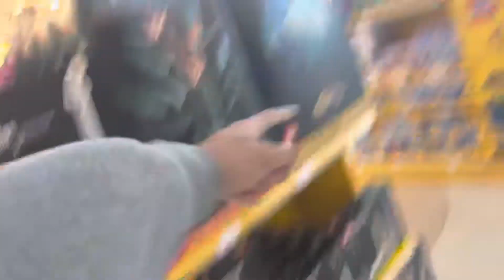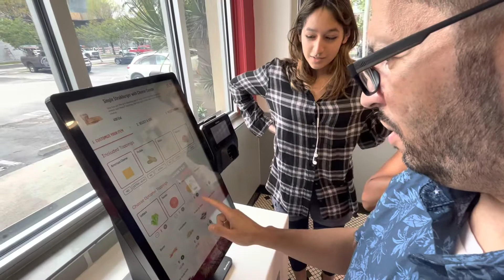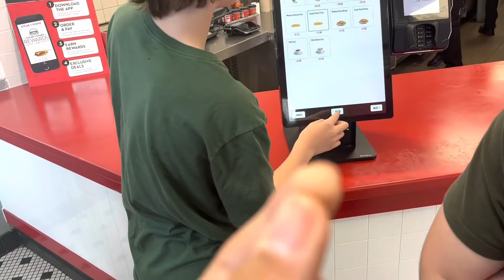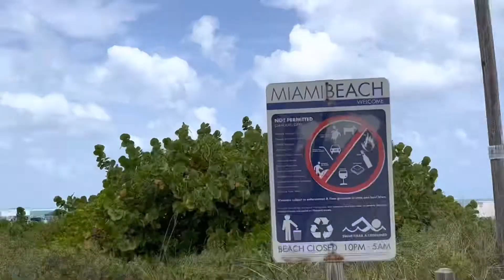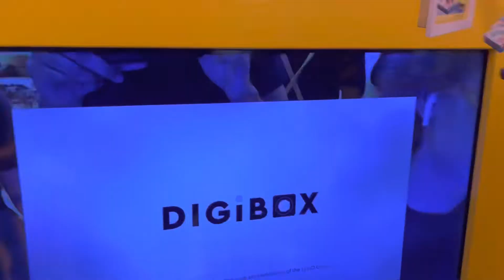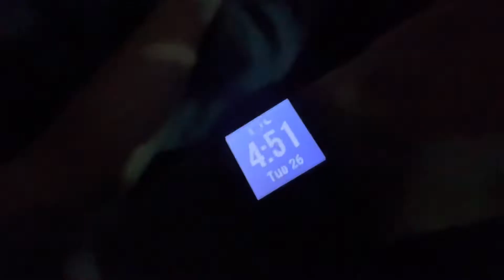Florida Trip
Nate, Adrian, and Krystian go to Florida.

Day 1: 0:00 (Going to Florida)
Day 2: 2:58 (Ferry ride)
Day 3: 9:28 (Miami beach, Aventura mall)
Day 4: 12:11 (Biking)
Day 5: 14:14 (Road trip to Key West)
Day 6: 18:42 (Zoo)
Day 7: 19:28 (Coming back home)